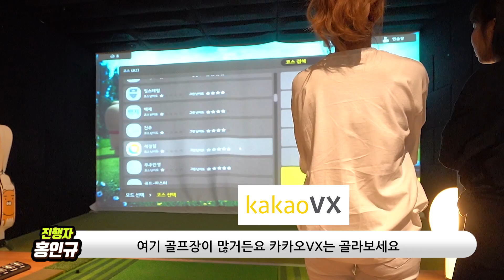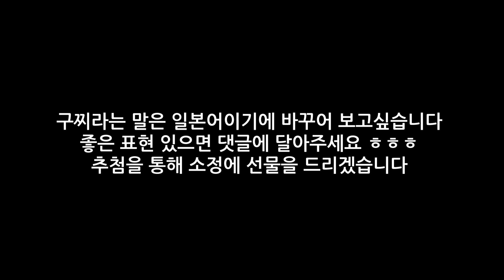미녀개그우먼 - 골프매치 김지민 VS 오나미편 (진사람 벌칙 : 개인기)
벌칙과 상품을 오가는 김지민과 오나미가 나인홀 대결

● 골프용품살땐 ! [홍골프]
2,500가지 최저가